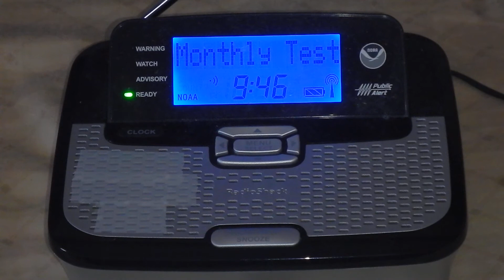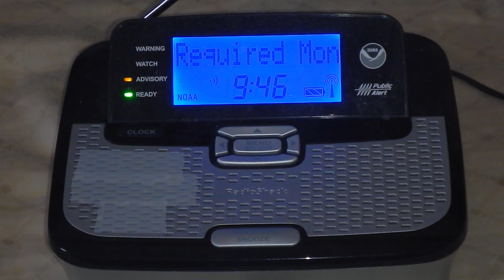2022 Virginia Tornado Drill on NOAA Weather Radio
Taken on March 8th